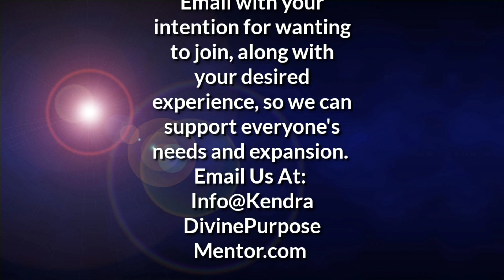Conflict Within Group Dynamics(Conscious Connections Council 2/3/19)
Group Dynamics, Awakening, Conflict resolution, Community, life purpose.

☆♡♡☆ Would you like to help support Kendra with Any Help?

My name is Kendra and I'm The Divine Purpose Mentor, Spiritual Teacher, and Metaphysician.

Are you tired of living a mediocre unfulfilling life?

Are you struggling to get out of bed feeling like every new day is like your living groundhog day?

Are you having trouble in relationships and really wanting to just connect deeply with someone but your losing hope that it exists for you?

A different job... a different spouse... Being able to drink

more... Eat more... Going on more vacations.

Most of us think a better life is about creating something

different in our life. But how many times have you changed

the THINGS in your life and found that life wasn't better...

it was just DIFFERENT.

That's because having a better life-one that makes you

excited about waking up every single day-doesn't start by

changing what's around you. Having a better life starts with

having better EMOTIONS.

I know that I can help you heal and live a purposeful life.